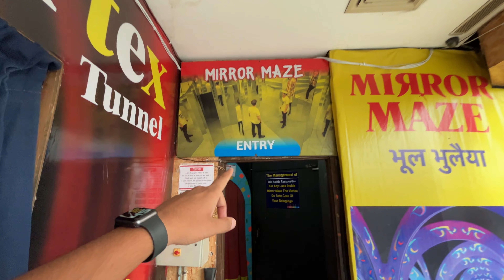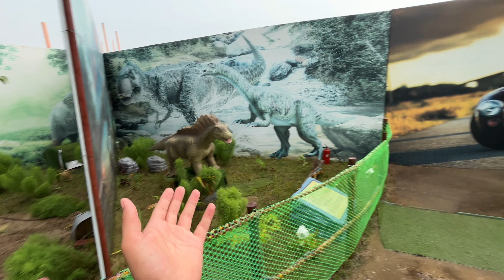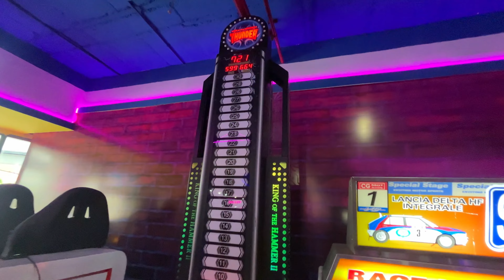Adventure Island Rohini|मजा आ गया इसमे| बहुत सस्ता है ये तो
Hello guys.
we recently visited adventure island that is in Rohini,and it was great fun,there were many activities to do ,that you can checkout in the video